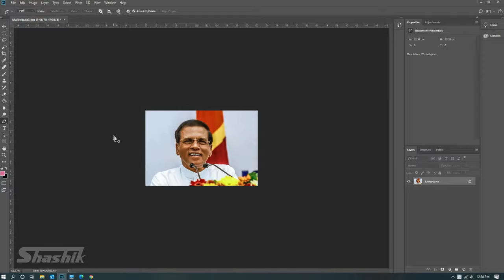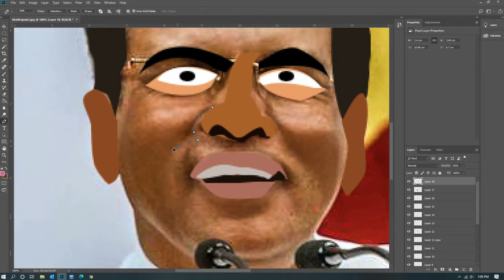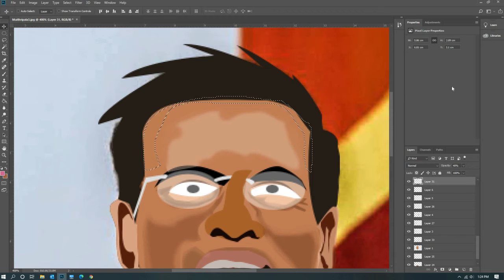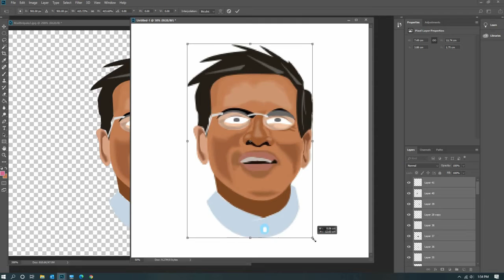Turn Photo Into Cartoon | Speed art cartoon character designs in Photoshop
Speed art cartoon character designs in Photoshop.
Create cartoons of popular characters from this channel. You can watch a fast drawn cartoons. Just for fun